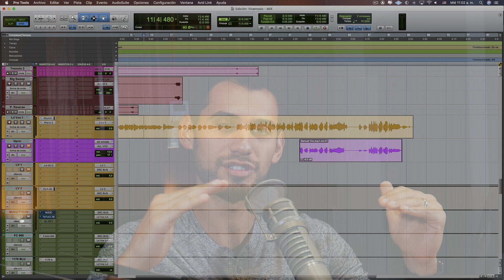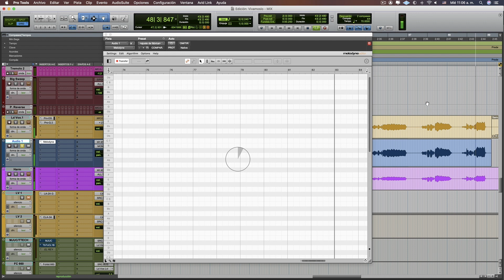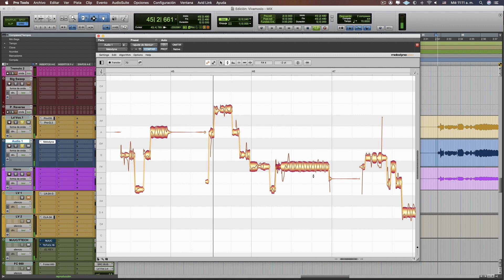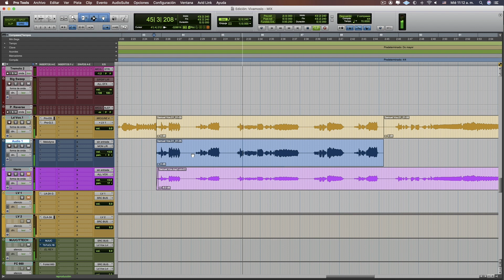Crea ARMONÍAS VOCALES con UNA sola VOZ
Hay ocasiones en las que implementar armonías vocales en una producción es necesario para lograr una mejor dinámica y en general mejor producción. Pero también es real que a veces no podemos grabarlas por alguna razón. En este video te comparto una técnica para crear armonías vocales con una sola voz.